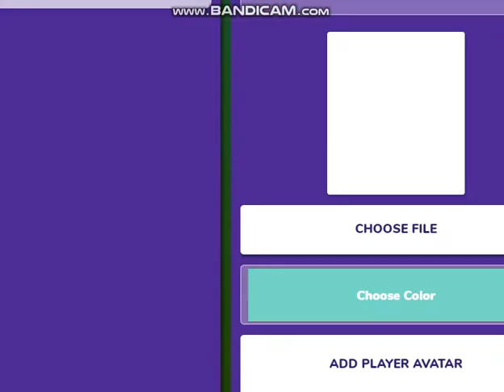My gartic pfp in desc